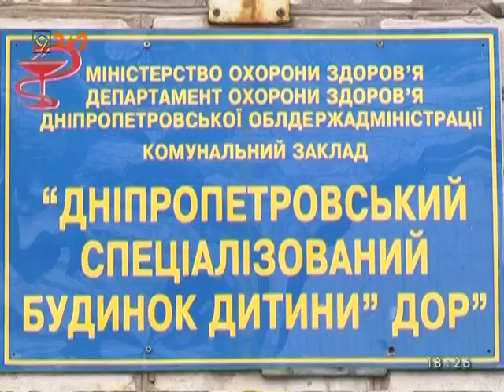Меценати похрестили дітей у спецбудинку Дніпра